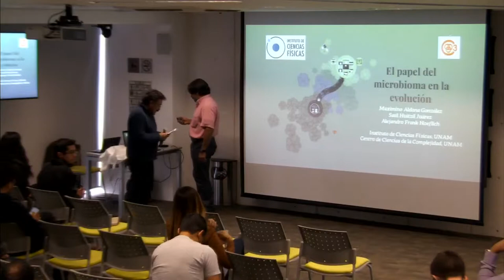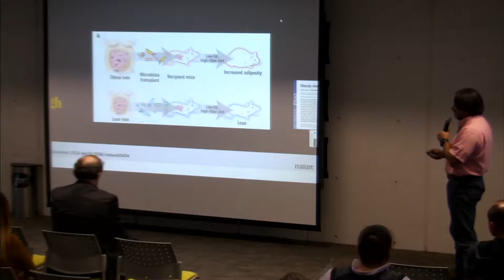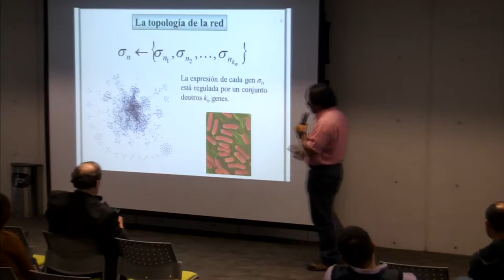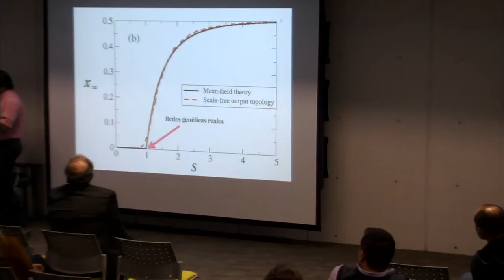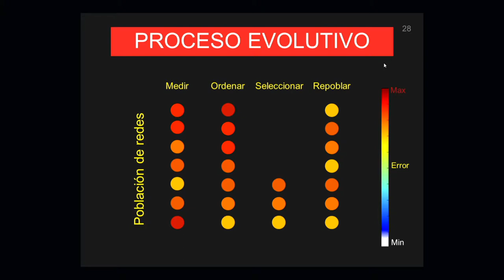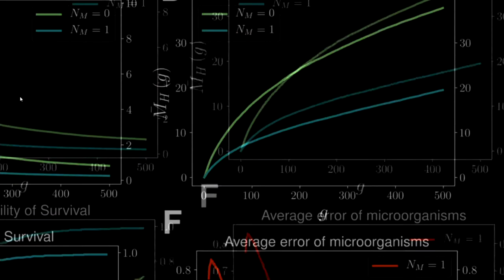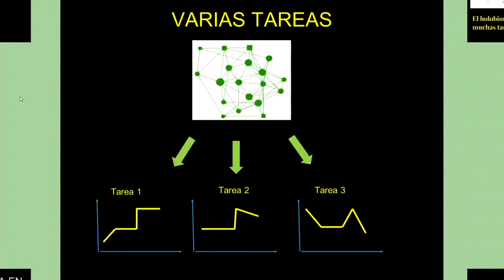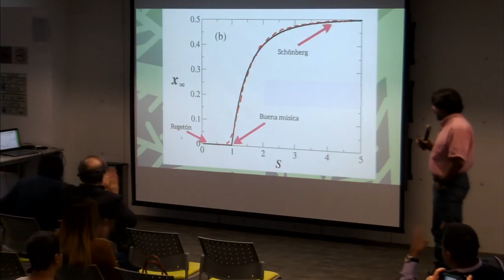Modelando el papel del microbioma en la evolución / Maximino Aldana